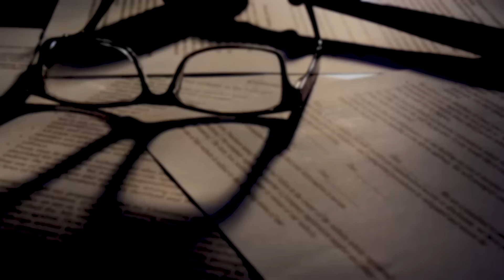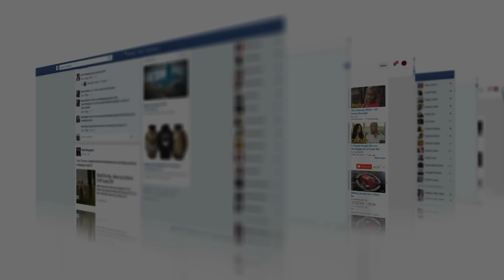えぇ、本当だったじゃん…